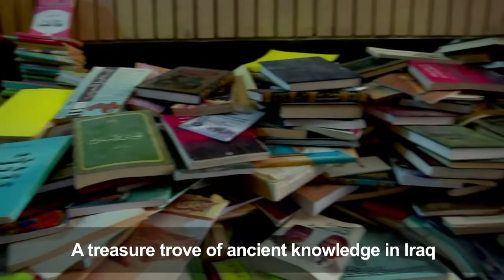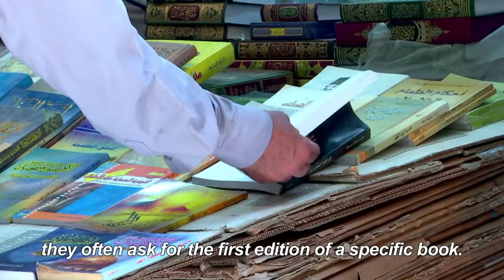In Iraq's city of bookshops, theology and poetry rub spines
In the covered alleyways of old Najaf in Iraq, poetry and philosophy books compete on laden shelves with economic treatises, the Koran and other theological tomes for students' attention.